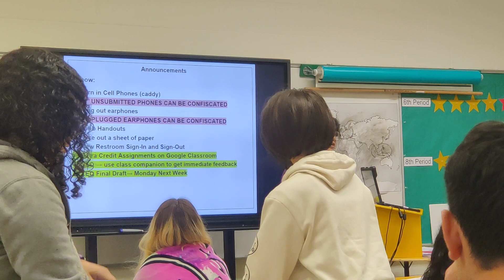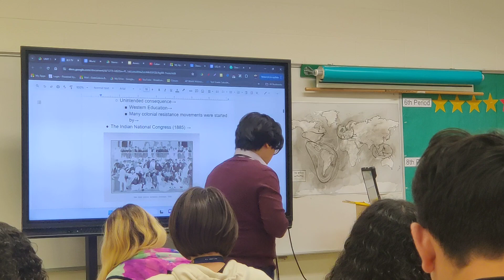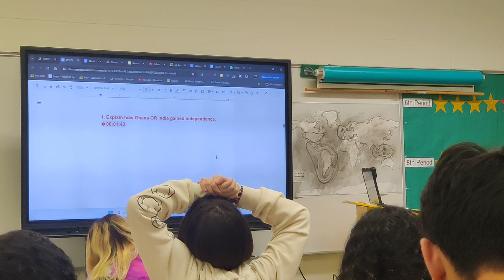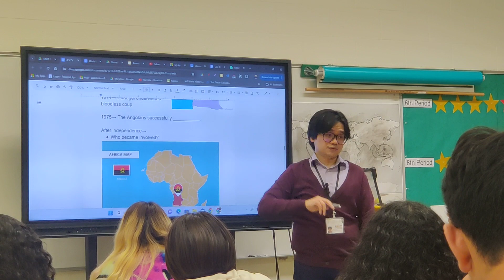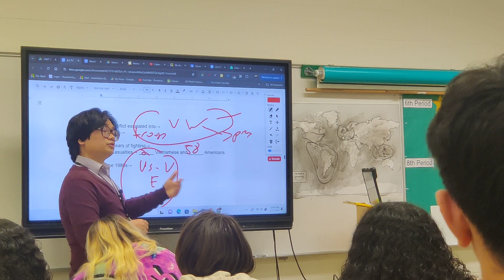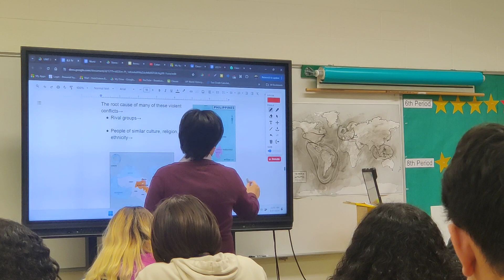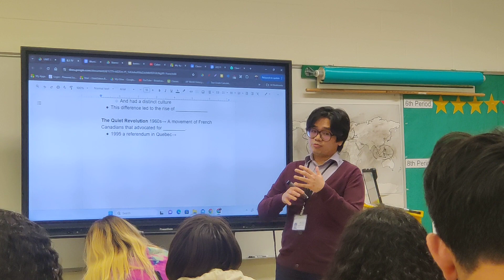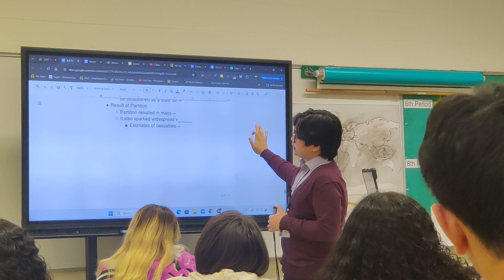Unit 8.5: Decolonization